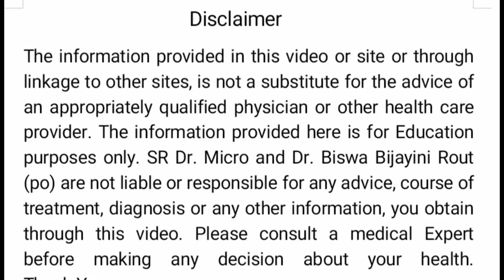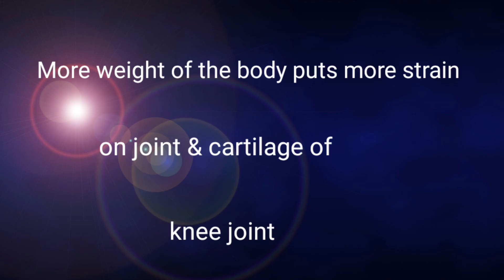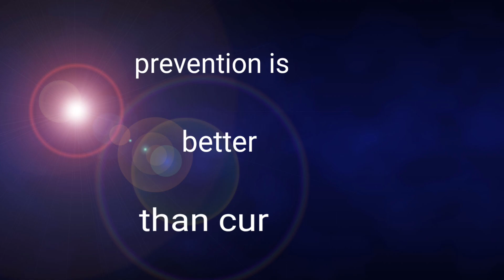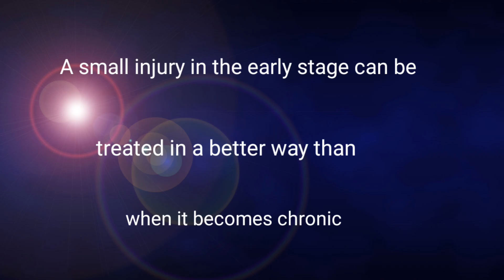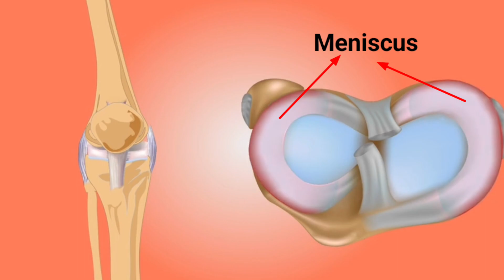5 Mistakes to avoid knee pain, knee Arthritis and knee Replacement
5 Mistakes to avoid knee pain, knee Arthritis and knee Replacement@srdrmicro
In this video explaind about 5 Mistakes to avoid knee pain, knee Arthritis and knee Replacement
1) Being overwight-Being overweight can put excess pressure on your knees leading to knee pain
2)wearing the wrong shoes
3)ignoring the pain
4)Resting too much
5)overlooking other muscle of leg.